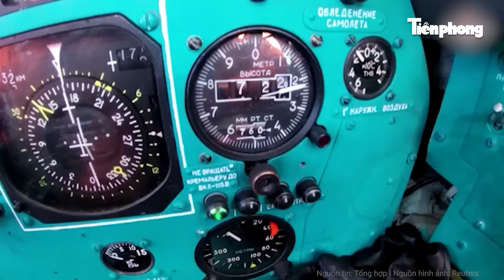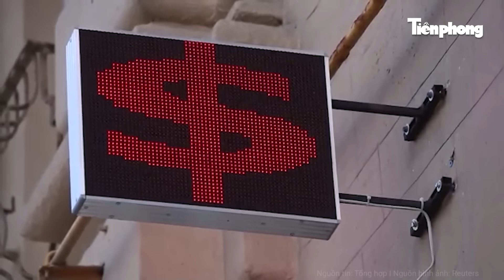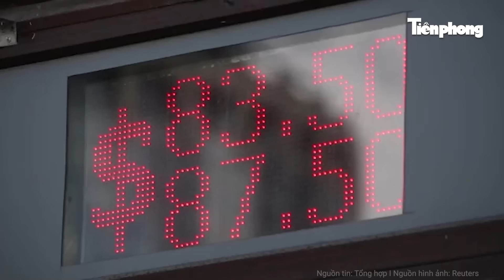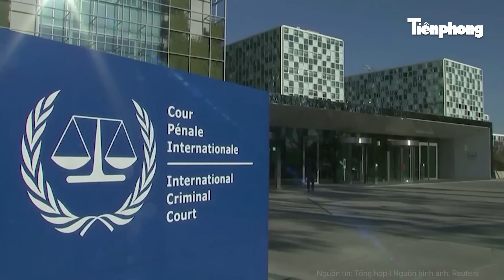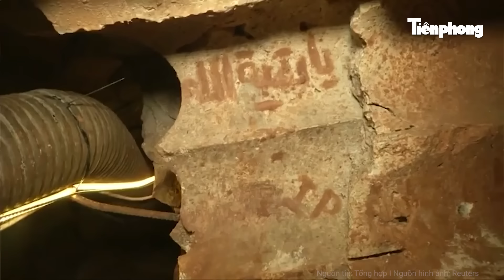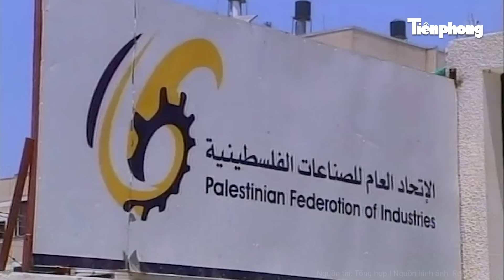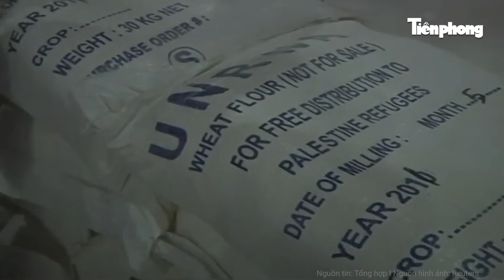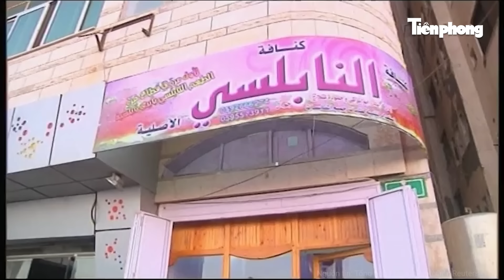Điểm nóng thế giới: Ukraine tấn công dữ dội, kho vũ khí Nga hóa tro tàn, ban bố lệnh khẩn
Tiền Phong TV | Điểm nóng thế giới: Ukraine tấn công dữ dội, kho vũ khí Nga hóa tro tàn, ban bố lệnh khẩn
- Nga ban bố tình trạng khẩn cấp, một căn cứ không quân bị Ukraine phá hủy
- Tổng thống Ukraine gửi thông điệp Ngày Quốc khánh, tuyên bố đáp trả Nga thích đáng
- Iran đang lúng túng trước quyết định trả đũa Israel?
- Ấn Độ sở hữu tên lửa đánh chặn mạnh như THAAD của Mỹ và S-400 của Nga